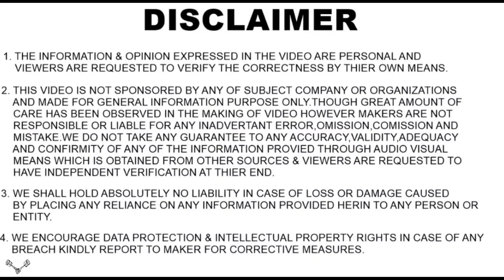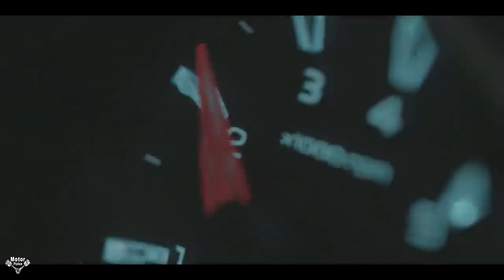Mahindra Scorpio 2021 🤔 Current Gen Testing | mahindra scorpio new model | scorpio 2022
In This Video :
Mahindra Scorpio 2021 🤔 Current Gen Testing.
Mahindra testing Current generation Scorpio, There are Some possibilities Of This Testing, Which I talk In Video.